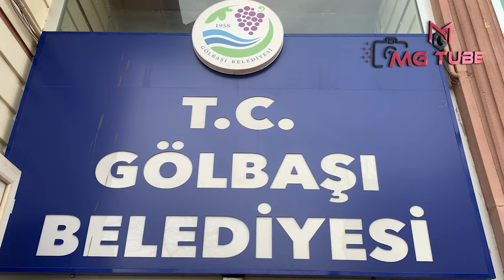Adıyaman Gölbaşı Depremi – Meydan ve Gölbaşı Belediyesi Deprem Son Durum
Adıyaman Gölbaşı Depremi – Gölbaşı Meydanı ve Gölbaşı Belediyesi Deprem Sonrası Son Durum

Adıyaman Gölbaşı ilçesinde 6 Şubat 2023 tarihinde meydana gelen 7,7 ve 7,6 şiddetlerindeki Kahramanmaraş Depremi sonrası şehrin son deprem durumu ve Gölbaşı Meydanı ve Gölbaşı Belediyesi Deprem Sonrası Son Durum.

Gölbaşı Depresyonu:
Gölbaşı Depresyonu, Doğu Anadolu fay zonu üzerinde yer alan önemli depresyonlardan birisidir. İçinde Gölbaşı, Azaplı ve İnekli Gölü’nün de yer aldığı bu çukur saha, yer kabuğunun en önemli tektonik arızalarından birisinin (Doğu Afrika’da Mozambik kanalından başlayan ve kuzey-kuzeydoğu yönünde 6.000 km uzunluğundaki Kızıldeniz-Akabe Körfezi-Lut Gölü-Gor çukurluğu Asi çöküntü oluğu doğrultusunda RİFT HATTI) Anadolu’daki devamı üzerindedir... Gölbaşı Gölü'nün yüzeysel beslenme havzası 59 km2'dir. Bu havza içinde gölün yüz ölçümü (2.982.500 m2) 3 km2'ye yaklaşmaktadır. Gölün derinlik haritası ve profillerinin tetkikine göre gölün azami derinliği 22 metredir. Göl düzeyinin deniz seviyesine göre ortalama yükseltisi 885 metredir. Gölde yıllık ve mevsimlik seviye değişmelerine bağlı olarak gölün yüzölçümü ile derinliğinde değişmeler olmaktadır. Gölbaşı Gölü, büyük ölçüde akarsular tarafından beslenmektedir. Gölbaşı Gölü'ne güneyen karışan Yemişen ve Kırkbayır dereleri ile kuzeydoğudan karışan Nergis, Alikayası ve Ağ dereleri bunların başlıcalarıdır. Gölbaşı Gölü kıyılarında bataklık ve sazlıklar yer almakta ve ince bir şerit halinde gölü kuşatmaktadırlar. Seviye yükselmesi ile bu kesimler Gölbaşı Gölü'nün genişlemiş yerleri olarak...

Doğu Anadolu Fay Zonu (DAFZ):
Türkiye’nin en etkin ve diri olan iki ana fay kuşağından birini oluşturan DAFZ, Karlıova-Antakya arasında 580 Km.lik bir uzanım göstermekte olup, bölgenin jeodinamik evrimi ve depremselliğinde önemli bir rol oynamaktadır… Güneybatıya doğru devam eden DAFZ, Çelikhan’ın güneyinden ve Adıyaman Gölbaşı ilçe merkezinden geçerek, Gölbaşı batısında 4750 m.lik bir atım oluşturmaktadır. Son birkaç yüz yıl içinde bu fay üzerinde meydana gelen en önemli depremler, 1513 Pazarcık depremi, 1822 Kahramanmaraş depremi, 1866 Karlıova depremi, 1872 Antakya, 1874 Gezin depremi, 1875 Sivrice depremi, 1893 Çelikhan depremi, 1905 Pötürge depremi, 1971 Bingöl depremi, 1977 Palu depremi (Ateş ve Bayülke, 1977), Haziran-T emmuz 1986 Sürgü depremleri (Şaroğlu vd.,1987) ve 1998 Ceyhan depremleridir…
Adıyaman Fay Zonu:
Doğu Anadolu Fayı’nın R kırığı şeklinde görülen bu fay zonu, Palu ilçesinin batısında, DAFZ’ndan ayrılarak, güneybatıya döner, Hazar Gölü’nün güneyinde yer alan Helindir ve Hazar yerleşim birimleri içinden geçerek Adıyaman’a doğru devam eder. Yaklaşık 210 Km’lik bir uzanım göstermekte olan (Perinçek vd., 1987), sol yanal atımlı fay, Fırat vadisini sol yanal olarak öteledikten sonra, Adıyaman il merkezinden geçerek, Besni güneyinde çatallanıp kaybolmaktadır.

Deprem olan 10 il OHAL kapsamına alındı... Peki, Depremden etkilenen iller hangileri ? Bütün dünyanın gündemine giren ve Türkiye'yi derinden sarsan 6 Şubat depremi başta merkez üssü Kahramanmaraş olmak üzere birçok çevre ildeki vatandaşı etkiledi. Yaşanan üzücü hadise sonrası Türkiye'nin dört bir yanından bölgeye yardım sevkiyatları başladı. Peki, Deprem olan 10 il hangileri? Deprem hangi illerde oldu? Kahramanmaraş'ta meydana gelen depremden etkilenen 10 ilde OHAL ilan edildi. Binlerce evin yıkımına yol açan ve milyonlarca vatandaşı etkileyen deprem ile ilgili 4. seviye alarm durumuna geçildi… Olayın ardından Deprem olan 10 il ile ilgili araştırmalar başladı. Peki, Depremden etkilenen iller hangileri?
DEPREMDEN EN ÇOK ETKİLENEN 10 İL:
Kahramanmaraş
Gaziantep
Malatya
Diyarbakır
Kilis
Şanlıurfa
Adıyaman
Hatay
Osmaniye
Adana